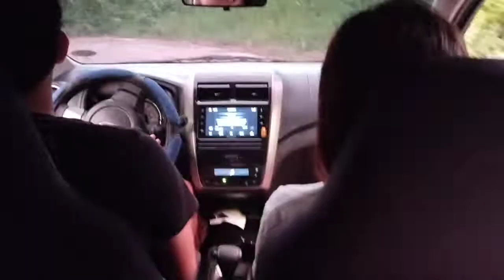Tuod, Manticao, Misamis Oriental with Kuya Marty and Rose